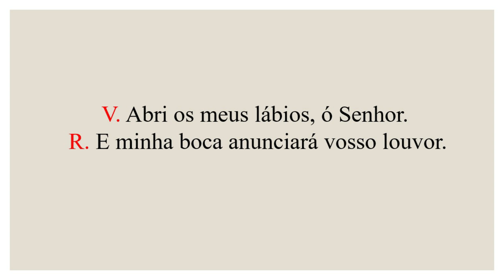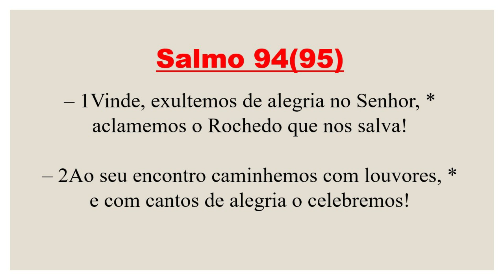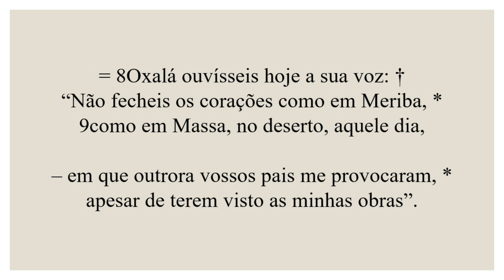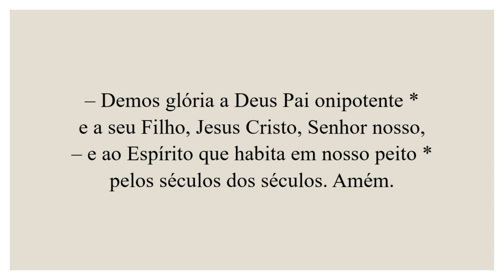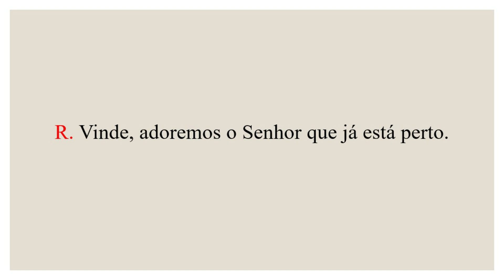Invitatório- 23 de Dezembro de 2023| 3ª Semana do Advento| 3ª Semana do Saltério